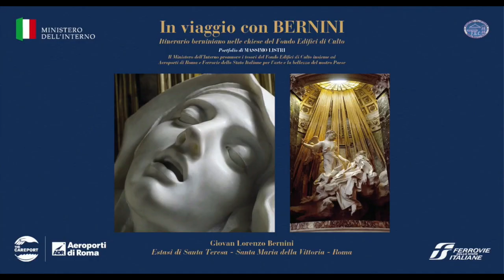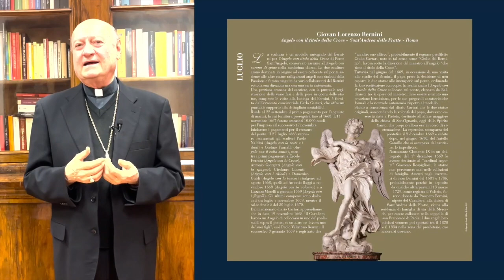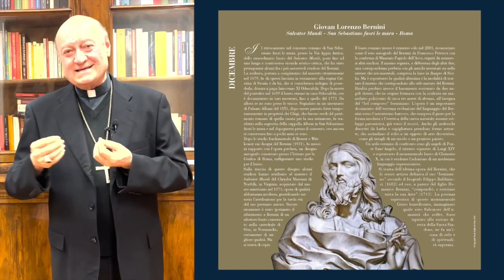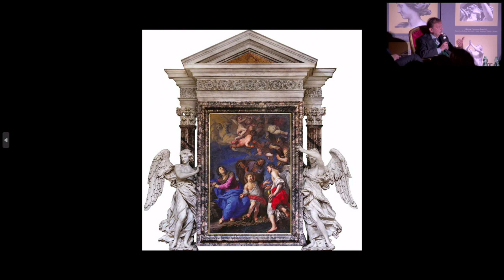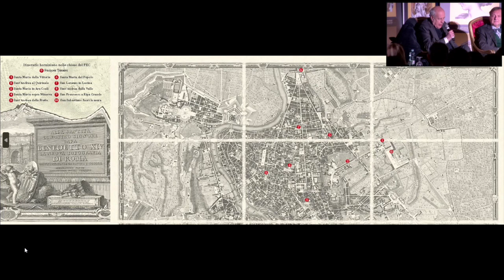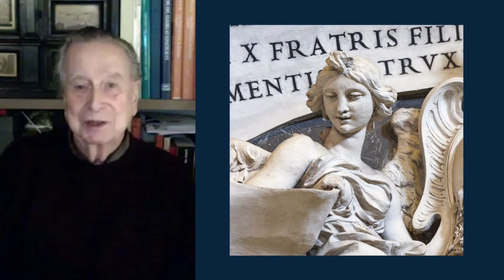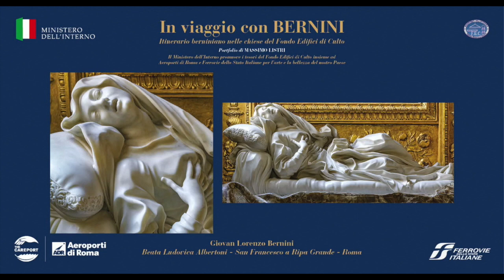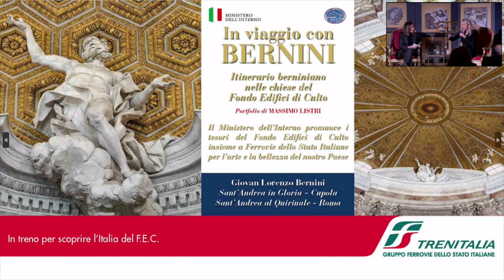Presentazione del calendario Fec 2023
Fonte: Fondo edifici di culto